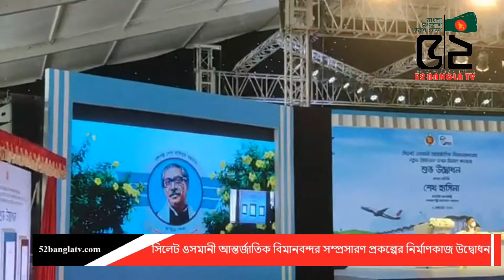সিলেট ওসমানী আন্তর্জাতিক বিমানবন্দর সম্প্রসারণ প্রকল্পের নির্মাণকাজ উদ্বোধন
52 BANGLA TV II বাংলা সংযোগ দেশে দেশে
 52bangla TV is a media platform used globally, especially by the Bengali community around the world.
It has a Motto ‘CONNECTING BANGLA GLOBALLY.’
 52bangla TV is promoting Positive Bengali heritage, historical and cultural activities throughout the Bengali community globally.
 52banglatv is committed to the Bengali global community and its going all positive by promoting public views and news, along with cultural activities.